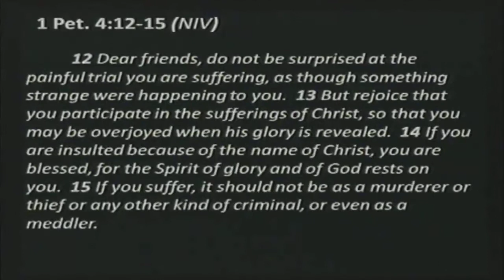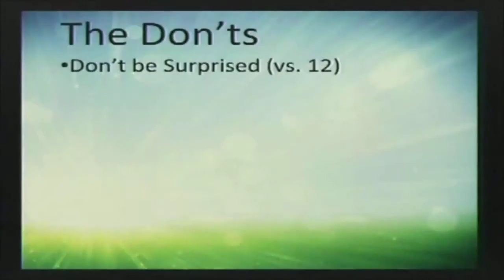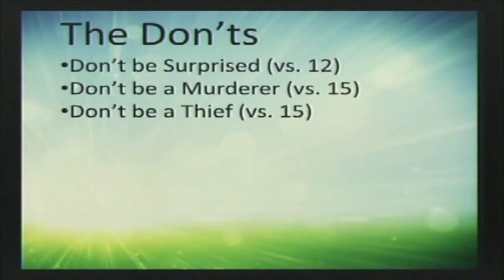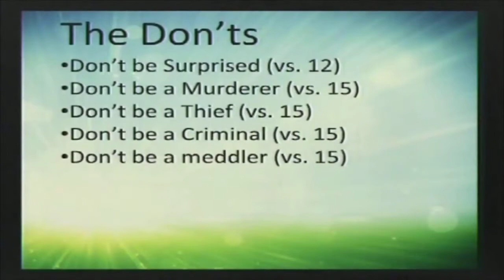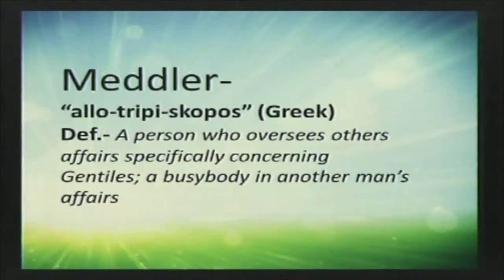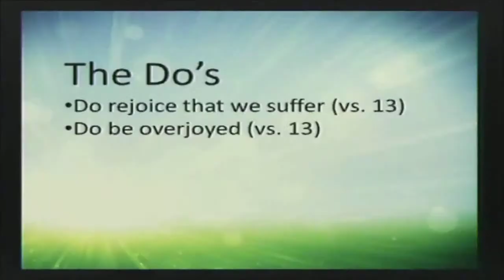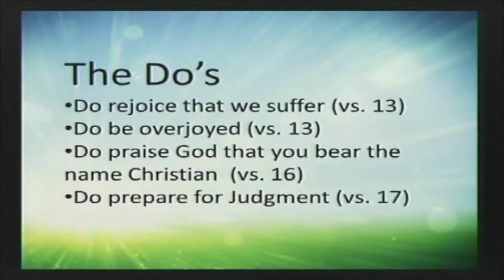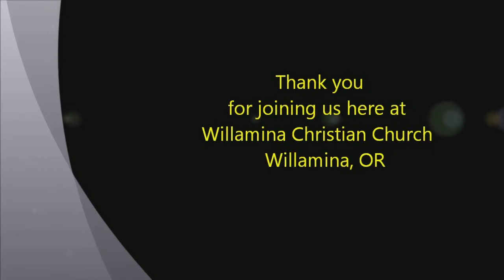Suffering for Christ ( 1 Peter 4:12-19 ).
Part ten of a sermon series on 1st Peter entitled "Living as strangers & aliens" giving March 8, 2015 by Associate pastor Fred Wood of Willamina Christian Church.